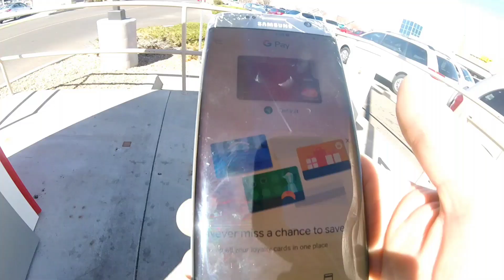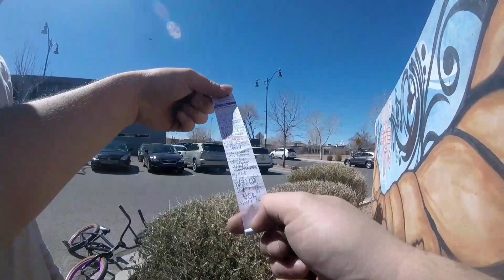*SANTA FE NM, BMX MOBBING / *NEW SPONSOR REVEAL ??? THE CHRONICLES OF CHRISTIAN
Another fire cell phone Video vlog of me and some friends riding bmx in SANTA fe new Mexico and announcing my new entry level Clothing brand sponsorship Proteusco/ Proteus! Check out the clean merch on the